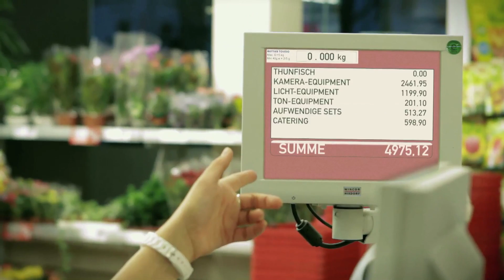DAS MÄDCHEN VON KASSE 2 - Crowdfunding Vorstellung